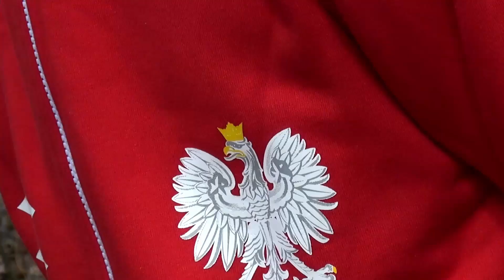Kadra Juniorów mocno za Jakubem Straszewskim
Kadra Juniorów mocno trzyma kciuki za Jakuba Straszewskiego.
Jakub w finale Młodzieżowych Mistrzostw Świata spotka się z Kubańczykiem Jorge Luis Felimonem Lobainą.